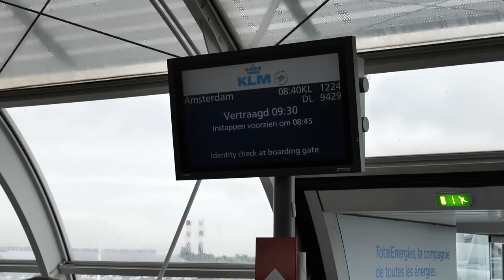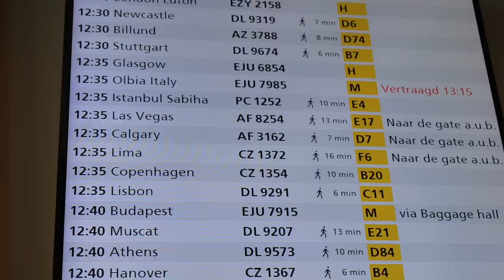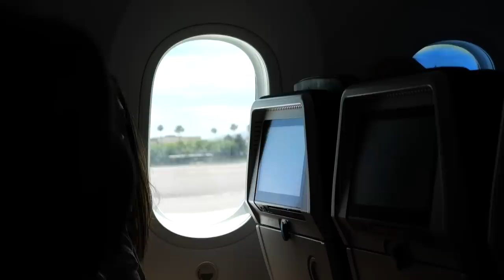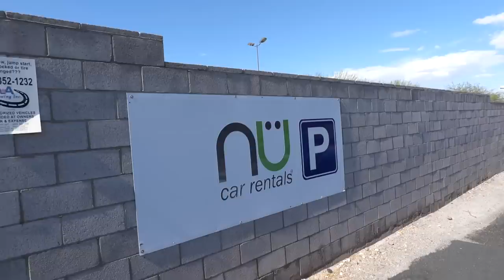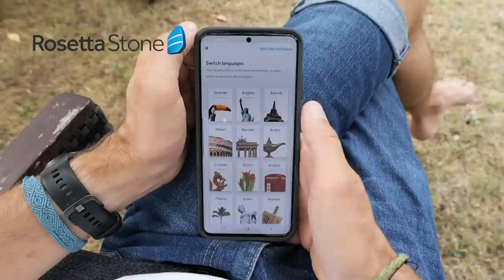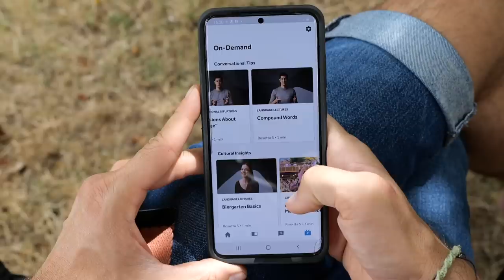2 ans plus tard, on retrouve notre van aux États-Unis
Profitez de l'offre spéciale Rosetta Stone À VIE et ILLIMITÉ pour toutes les langues à -50% pour 174,50€ en utilisant ce lien

On retrouve enfin la van life et Pedrito, notre van aménagé... 2 ans plus tard ! Mais dans quel état ? Dans quel contexte ? Il y a eu tellement de changements de plan. On vous raconte ce voyage de retour vers les États-Unis, et le retrouvailles avec notre fourgon aménagé à Las Vegas. Les aventures recommencent... et ça prend une tournure inattendue.

et activez les notifications pour ne pas manquer nos vidéos ! 🔔

► MUSIQUE 🎶

► NOTRE VAN 🚐💨

► NOTRE AVENTURE 🌴